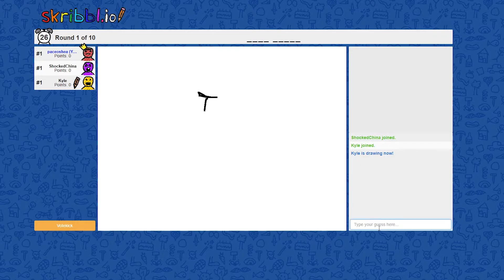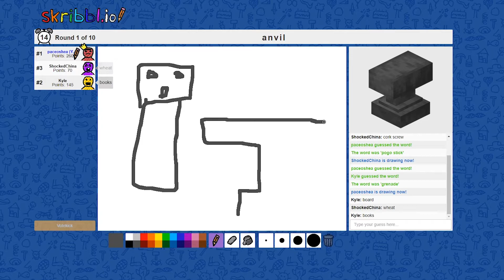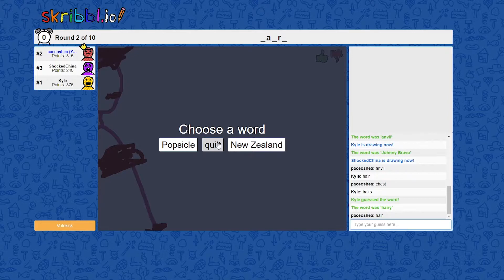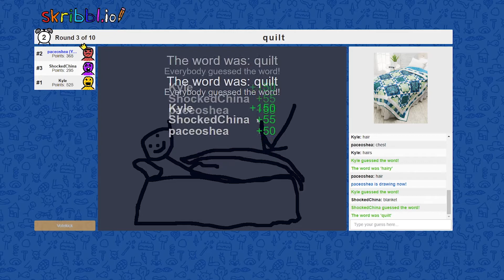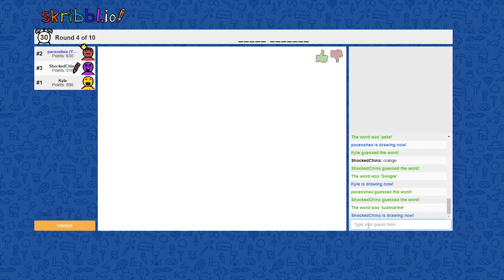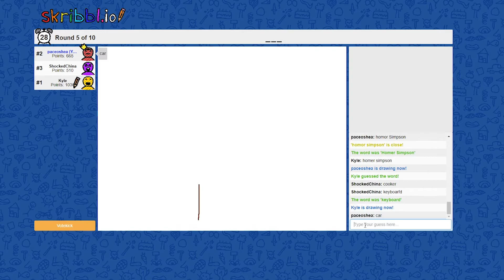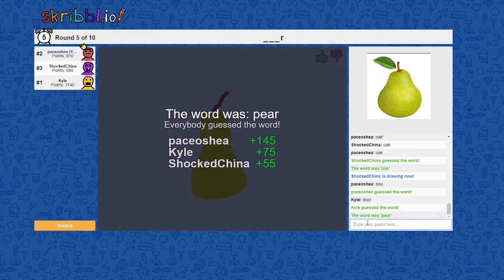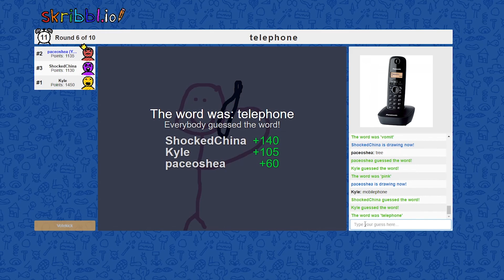Skirbbl.io Funny Moments - Drawings That Will Make You Cry With Laughter.